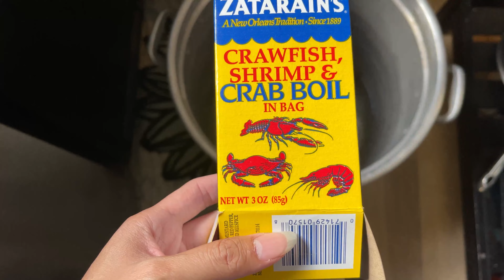Ngày Đầu Ở INDIANAPOLIS - HẢI SẢN CỰC TƯƠI CỰC NGON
Video đầu tiên về cuộc hành trình khám phá Indianapolis, cùng theo dõi và khám phá với Peter nhé